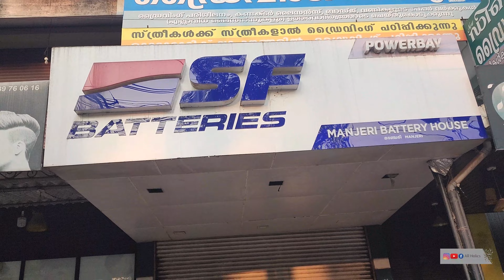TK Colony | WaterFalls | Nilambur | കാട്ടിനുള്ളിലെ പൊളി സ്ഥലം